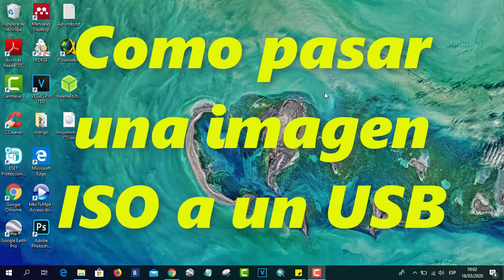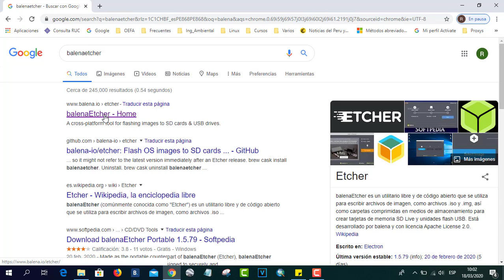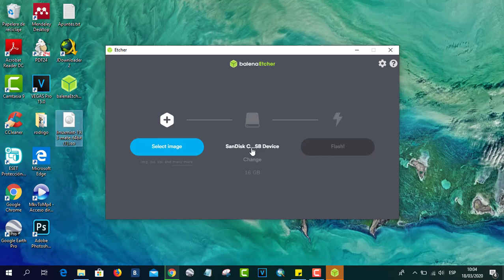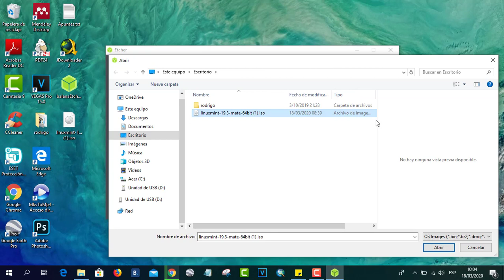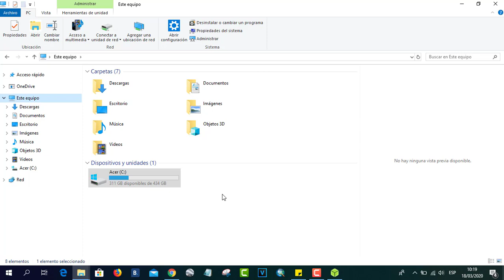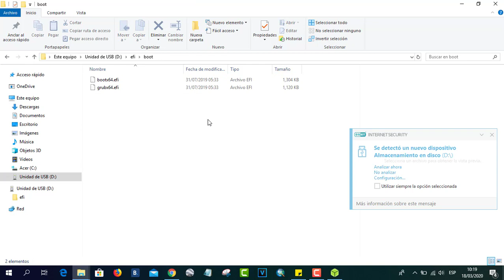Como pasar una imagen ISO a un USB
En este vídeo explico como pasar una imagen ISO a un USB, para que cuando se ingrese el USB quede exactamente como si hubiese ingresado el disco CD/DVD a la lectora de la computadora. Esto es útil cuando para cuando se requiere crear disco de arranca o disco de instalación desde CD/DVD, también existen programas antiguos que requieren el ingreso del disco CD/DVD para funcionar para lo cual tener la imagen ISO es muy útil.

►►► ESTA ES LA LISTA DE VÍDEOS RELACIONADOS ◄◄◄

Si te ha gustado el vídeo dale a "me gusta", deja tu comentario o compártelo.

►►► SI QUIERES APRENDER EXCEL BÁSICO PUEDES VISITAR MI BLOG DE EXCEL: ◄◄◄

"En este canal encontraras vídeos relacionados con tecnología y como solucionar de forma practica a algunos inconvenientes que se te pueden presentar en la vida diaria relacionado con computadoras, celulares, entre otros"

¡Hasta pronto!